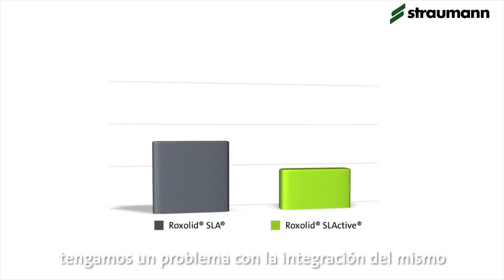Dra. Paola Herrera SDI_ ES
Posibilidades Straumann SDI
Descubre las posibilidades de emplear Straumann SDI, Roxolid y SLActive en tus tratamientos para hacerlos mucho menos invasivos obteniendo la máxima estabilidad primaria. Gracias al escáner intraoral, TRIOS3, y a las librerías de Straumann, podrás hacer tratamientos completos en un mismo día de forma 100% validada. Todo ello con la Garantía de por vida Straumann.